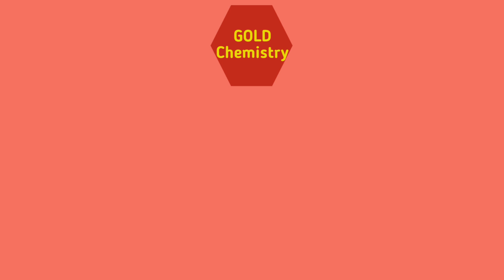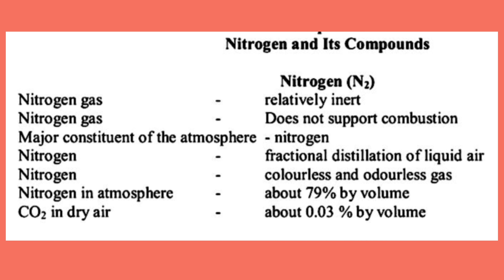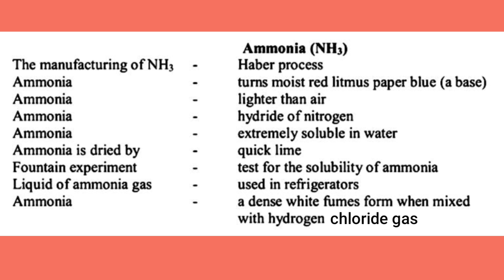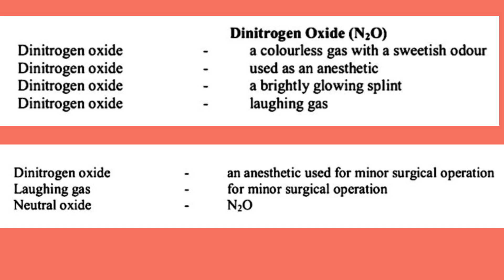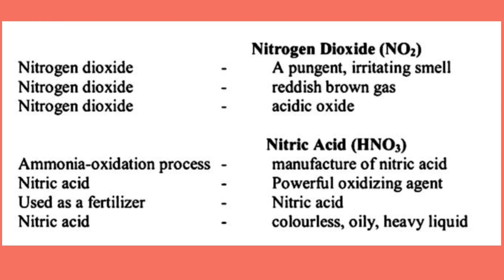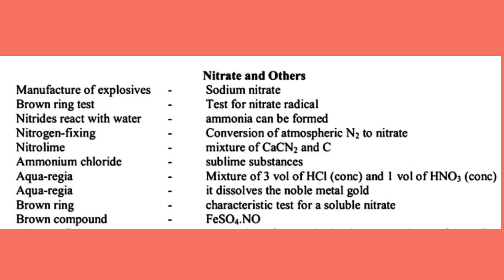Chemistry Grade 11 nitrogen and it's compounds for matching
GOLD Chemistry channel မှ chapter by chapter ၊ lesson by lesson ဖြင့် သင်ရိုးဟောင်း ( တက္ကသိုလ် ဝင်တန်း) နှင် သင်ရုံးသစ် grade 10 ကိုလည်း သင်ရိုးဖတ်စာ အတိုင်း သင်ကြားနေတာဖြစ်ပါတယ်။
Chapter -1 မှ စတင်ပြီး သီအိုရီ နှင့် လေ့ကျင့်ခန်းများ Examples များ မေးခွန်းဟောင်း ပုစ္ဆာများ ကို အတန်းထဲမှာ ဆရာမနဲ့ ကျောင်းသားတိုက်ရိုက် ထိတွေ့သင်ကြားသလို သင်ကြားပေးထားပါတယ်။ Lesson တစ်ခုတွင် ၁၀ မိနစ် မှ ၁၅ မိနစ် ခန့် သင်ကြားပေးထားသည့်အတွက် ကျောင်းသားများ မငြီးငွေ့ရ အောင် lessons များ ခွဲခြားပြီး သင်ကြားပို့ချထားပါတယ်။
Chapter လိုက် Lessons စုစုပေါင်းကို Playlist တစ်ခုချင်းစီ အနေနဲ့ လုပ်ပေးထားသည့်အတွက် လေ့လာရလွယ်ကူ ပါလိမ့်မယ်။ သင်ခန်းစာများကို နားမလည် ခြင်း ။လေ့ကျင့်ခန်းပုစ္ဆာများအတွက် အခက်အခဲရှိပါက Comment မှာ မေးခဲ့နိုင်ပါတယ်။ Chapter လိုက် Links များကို လည်း အောင်တွင် ထည့်ပေးထားပါသည်။ ကျေးဇူးတင်ပါသည်။  Please Like Share and Subscribe
music credit - snowgirl2
ဆရာမ နှင့်ဆက်သွယ်မေးမြန်းလိုလျှင် -
အောက်မှာ chapter lessons အားလုံးစုထားတဲ့ playlist linkတွေဖော်ပြထားပါတယ်။